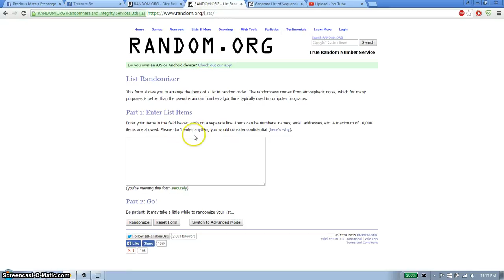1 oz silver addict